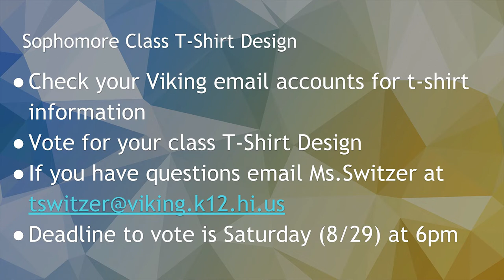08/27/2020 KVIKS TV Morning Bulletin